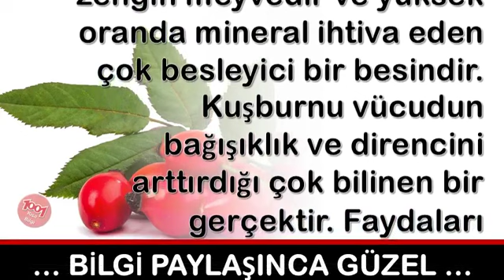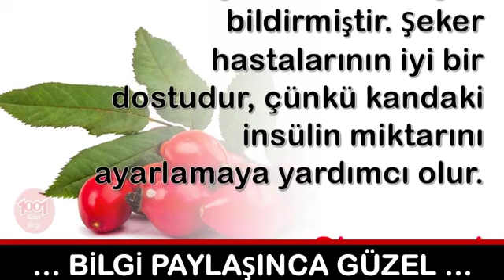Kuşburnu Şifa Deposu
💕 YAYIN İLKELERİMİZ;
    • 1001 Kısa Bilgi Kanalımızdaki ;Video içeriklerinde hiç kimseyi ırkı, cinsiyeti, yaşı, sağlığı, siyasi görüşleri, sosyal düzeyi, toplum görüşü, cinsel yönelimi ve dini inançları açısından aşağılamamaya; çocuklar, engelliler, azınlıklar gibi özen gösterilmeye ihtiyaç duyan gruplara bilinçli zarar vermemeye özen gösteririz.

1001 Kısa Bilgi Sayfamızda takipçilerimizin çeşitli konularda fikir sahibi olmalarını amaçlamaktayız. Gündelik hayatınızda veya iş hayatınızda sizlere kolaylıklar sağlayabileceğini düşündüğümüz paylaşımların yanı sıra Dünya’da neler olup bittiğini elimizden geldiği kadar göstermekteyiz.

💕 KAYNAKLAR;

☆Siteler
    • line.do
💕 YASAL UYARI;